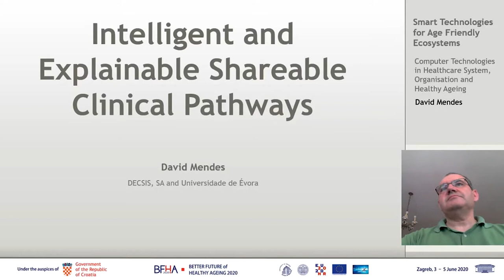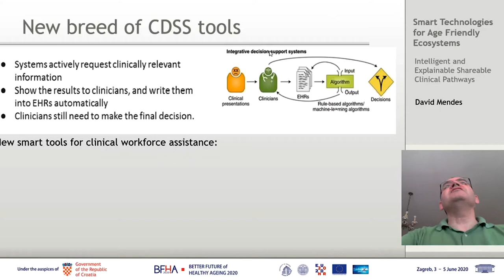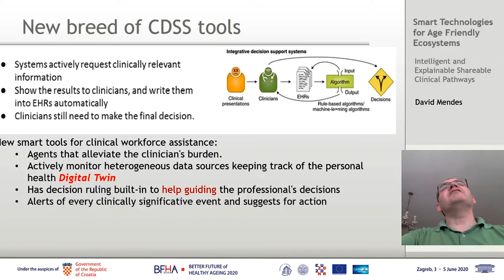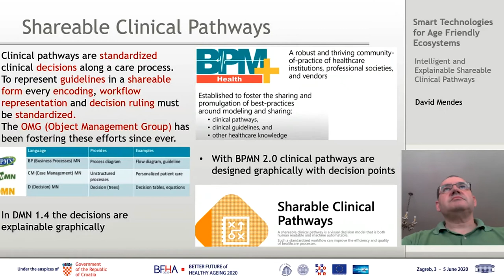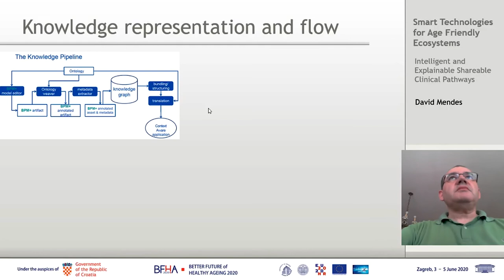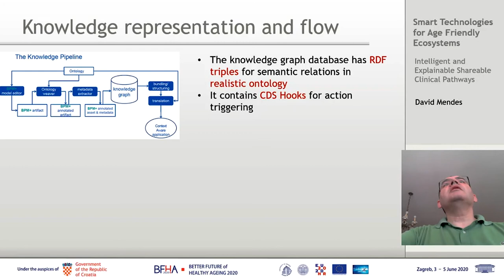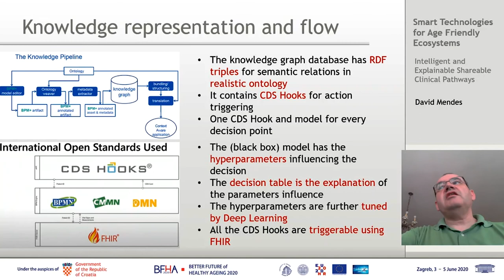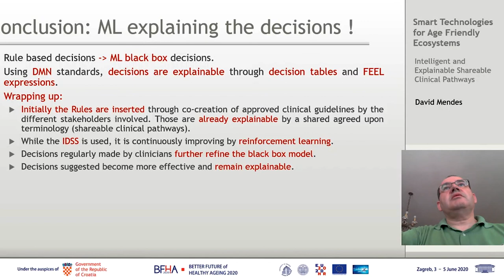David Mendes - Invited lecture at the Better Future of Healthy Ageing 2020 e-conference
Invited lecture by David Mendes, titled: "Intelligent and Explainable Shareable Clinical Pathways".

The invited lecture is part of Session 5B - Computer Technologies in Healthcare System, Organisation and Healthy Ageing, held on the 4th of June at the Better Future of Healthy Ageing 2020 e-conference.

The Better Future of Healthy Ageing 2020 e-conference (BFHA 2020) was organized by the University of Zagreb School of Medicine, at the Andrija Štampar School of Public Health, from June 3rd to June 5th, 2020 in Zagreb, Croatia.

Organized as part of Croatia’s Presidency of the Council of the European Union in 2020, the conference  tackled the subject  of Healthy Ageing through the newest advances in the fields of bio-medicine, smart technologies and healthcare systems.

Each day of the conference was dedicated to one of the three major topics were:
- Ageing of biological systems - June 3rd

- Smart technologies for age friendly ecosystems - June 4th

- Ageing and Health System Sustainability - June 5th

It was the largest scientific conference held in Croatia at the time of the global COVID-19 pandemic, held online to ensure the safety of over 600 participants and organizing staff.

---This project has received funding from the European Union’s Horizon 2020 research and innovation programme under grant agreement No. 952781. Any related materials reflect only the views of the presenting party.---

©Better Future of Healthy Ageing 2020